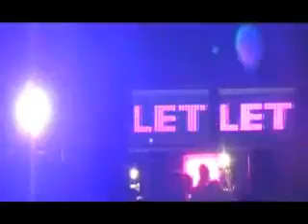Bat Beats 2005 Look Funchal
IGMarketing produced the Bacardi Bat Beats Tour 2005 for Bacardi-Martini Portugal. The video is of Look in Funchal Madeira, one of the 25 dates.